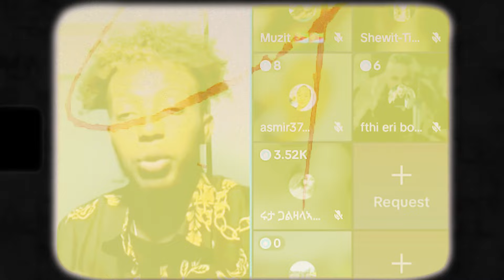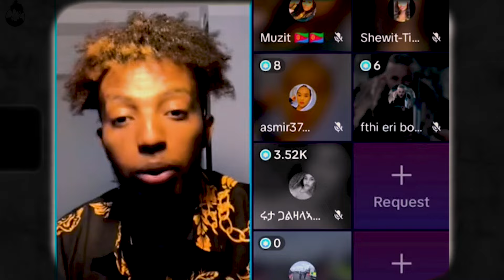🔴ሩታ ሕጂ እውን ትፍክር ገና ደም ከምብዓኩም እየ ንምንታይ ግን/ ፊልማዊት ሩታ ኽትቅተል ኣለዋ/ ትሕቲ ዕድመ ትግራወይቲ ኣብ ሊብያ ከይትሕግዙዋ ኤርትራውያን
In My Channel You will get an Entertaining Content for the Habeshan Community